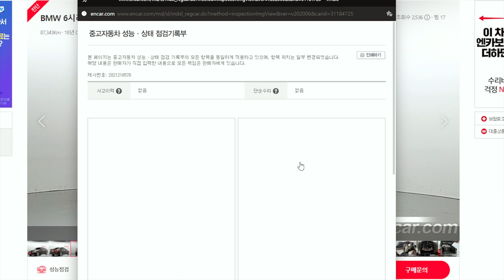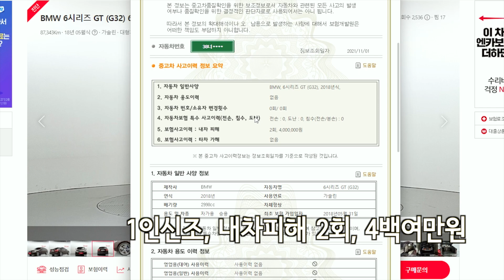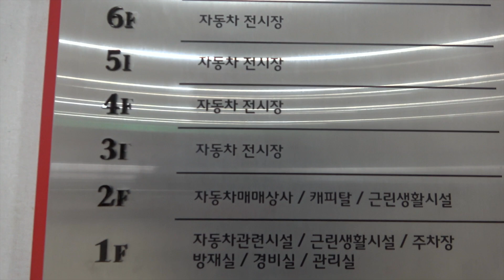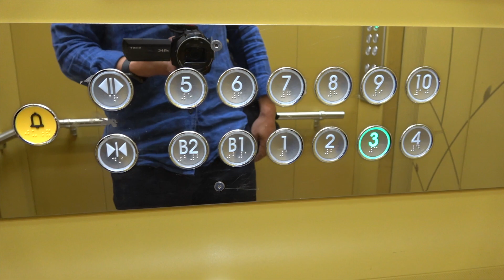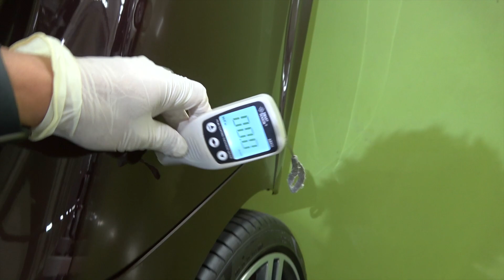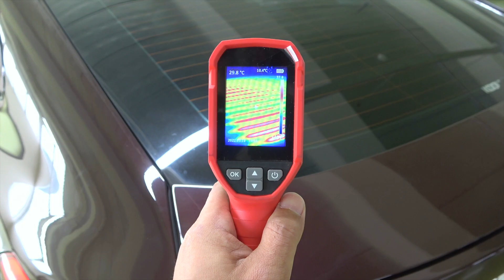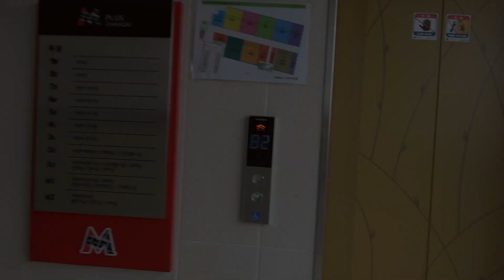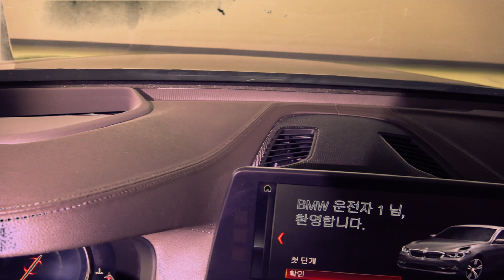광주에서 만난 2018 640i 6GT.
감사합니다.

150대 이상 기변 한 대한민국 1% 기변병 환자.

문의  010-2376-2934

* 저의 인연들입니다.
하드론 패드 구입처 와인더스 몰
언제나 맑음 정원철.
경주 촌놈  김주현 중고차.